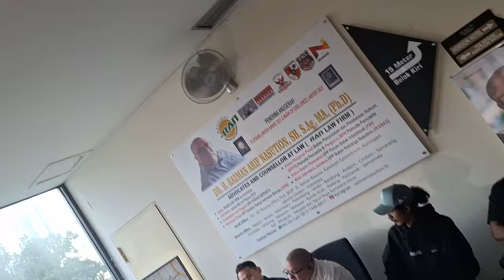Razman Arif Nasution Laporkan Balik Nikita Mirzani